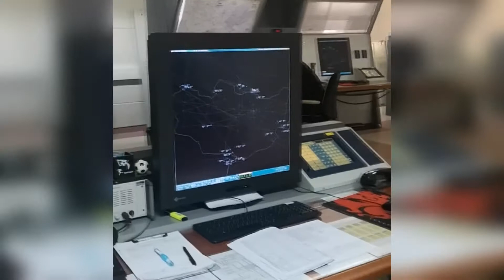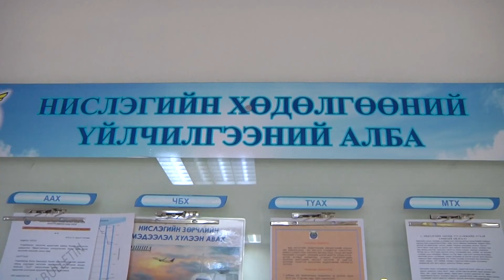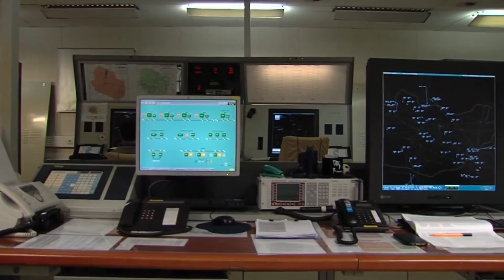Lead The Path Ж.Отгонболд